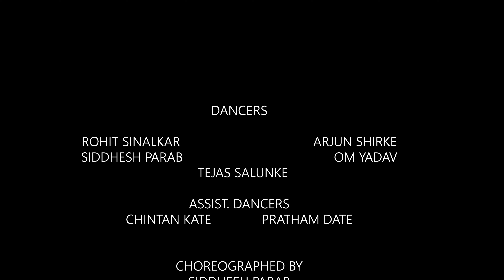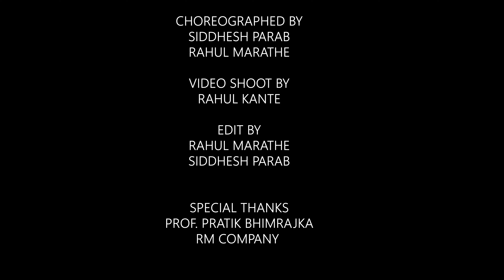Staff members nails traditional day dance in their style 💯